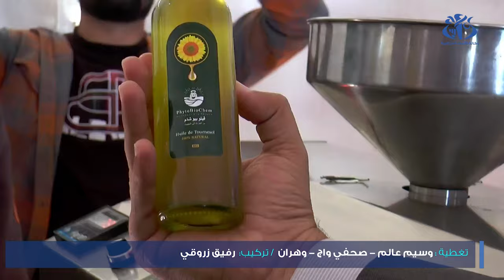وهران: نجاح تجربة زراعة عباد الشمس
وهران  (وأج) -حققت تجربة زراعة عباد الشمس بالمزرعة النموذجية "سي الميلود" بوادي تليلات (جنوب ولاية وهران) نتائج جيدة بفضل المرافقة التقنية المقدمة للفلاحين و توفير كافة الوسائل الضرورية لإنجاح هذا النوع من النباتات الزيتية.